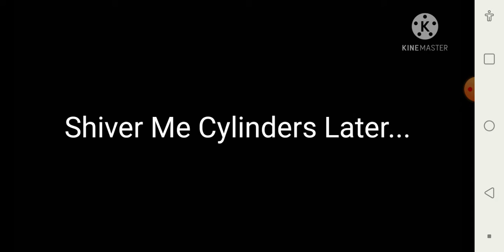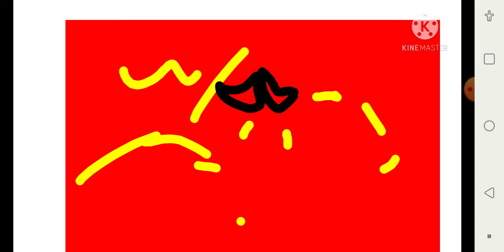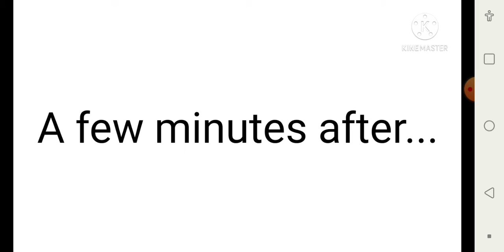TOFTT Shorts 1: Gerald Saves The Day!